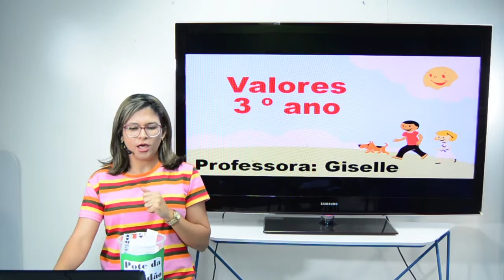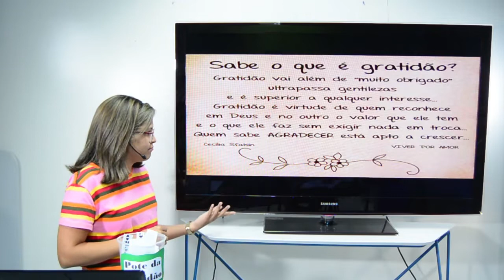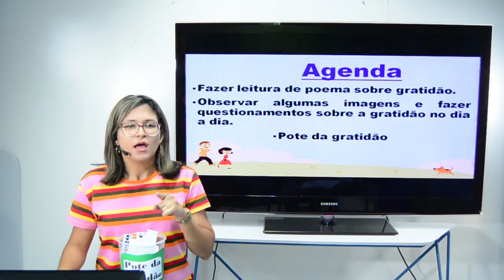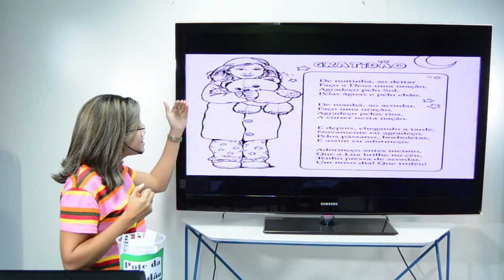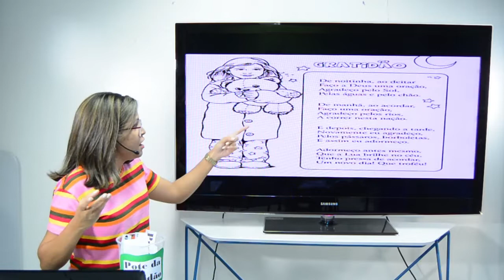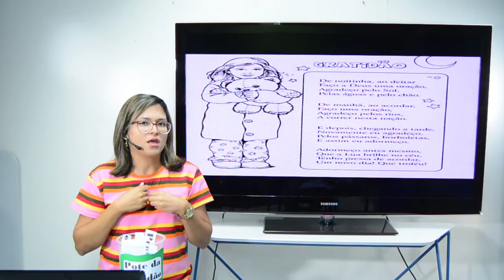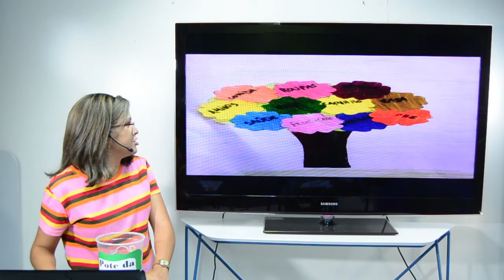Aula 3 Ano - Valores - 21.10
Aula 3 Ano - Valores

Professora Giselle